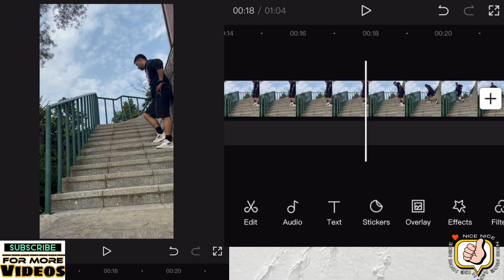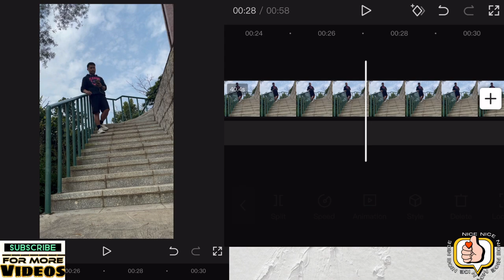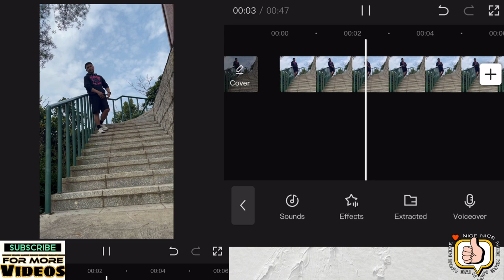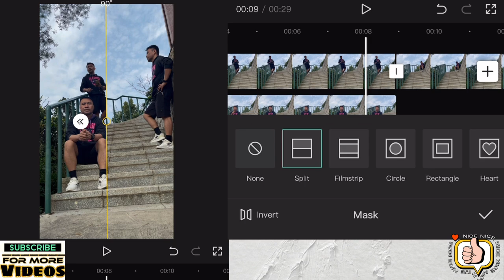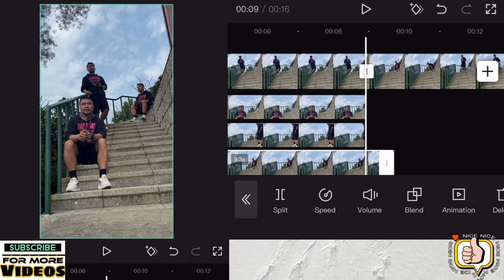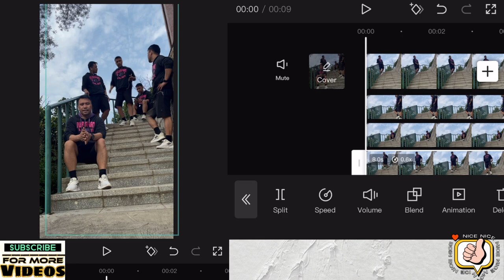Advance Cloning Edit | CAPCUT Editing Tutorial | Video Editing Tutorial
Note: Some images,videos,graphics,music are shown in this video maybe copyrighted to respected owners not mine..